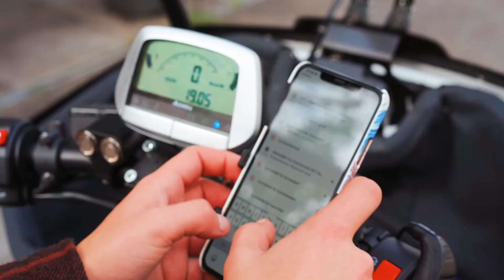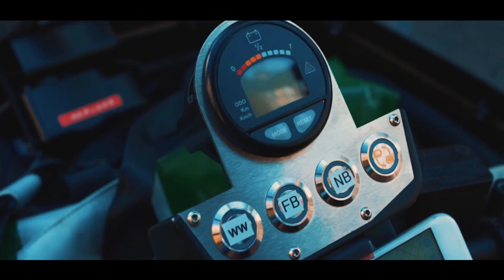Roo - Semi Enclosed Three Wheeled Electric Tilting Vehicle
The Roo is a semi enclosed trike powered by a 2 kWh inwheel motor and a 48 Volts lithium-ion battery offering a sustainable and efficient alternative to traditional vehicles. With its compact design, the roo is dubbed the most space saving vehicle on the market, making it ideal for navigating congested urban environments. The vehicle's minimalist interior features a smartphone-based dashboard, enhancing user convenience and connectivity. Additionally, the roo's lightweight construction and improved handling ensure a smooth and enjoyable ride, while its electric powertrain contributes to reducing CO2 emissions and promoting greener cities.